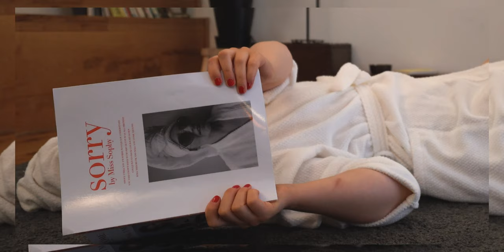Miss Sophy - Sorry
Song produced by Swen Meyer

Producer - Myrian Aeby
Director - Sina Hackbarth
Cinematographers and Editors - Sina Hackbarth, Erik Doose
Screenwriter - Sina Hackbarth
Director of Photography - Erik Doose
Behind the Scenes - Erik Doose
Costume Design - Sophie Daedelow, Myrian Aeby
Styling - Laura Hof
Make Up Artist & Hair - Anna Haake
Grip - Myrian Aeby